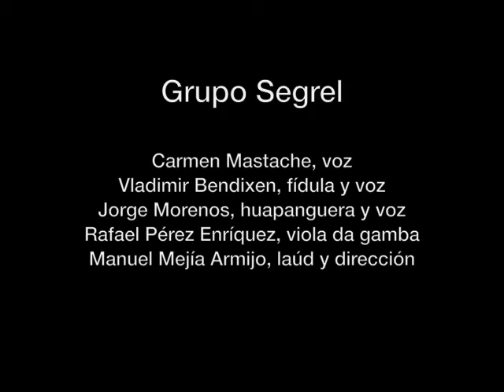Grupo Segrel - Rodrigo Martines y El gallo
Rodrigo Martines del Cancionero musical de Palacio.
El gallo, son tradicional huasteco.

Grupo Segrel.
Del disco La antigua lírica popular hispánica y el son huasteco. UNAM-FONCA 2006

Carmen Mastache, voz
Vladimir Bendixen, fídula y voz
Jorge Morenos, hupanguera y voz
Rafael Pérez Enríquez, viola da gamba bajo
Manuel Mejía Armijo, laúd y dirección.

Grabado por Víctor y Adalberto Romero en 2006